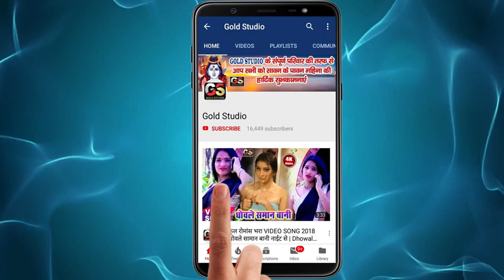लाल पियर ऊपर के ब्रिज के भोजपुरी 2021 न्यू सॉन्ग वीडियो होली